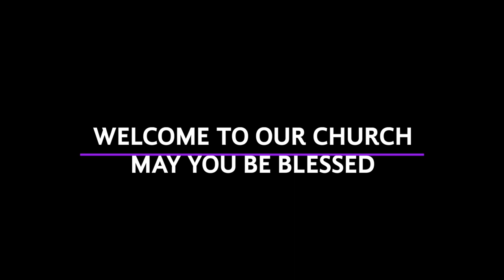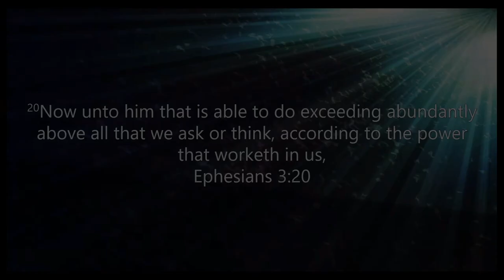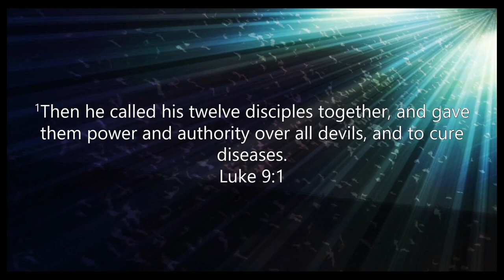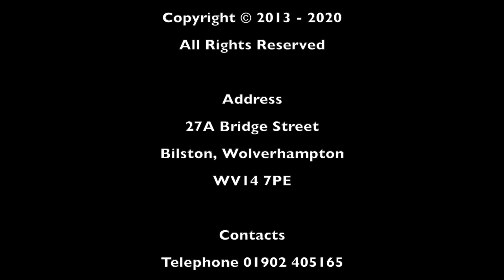Bilston SDA Church: Elder Ray Patrick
Bilston SDA Church: Elder Ray Patrick. Title: How to Break the Lockdown. Date: 27th June 2020. This was a YouTube live stream event in collaboration with Wolverhampton Central and Stoke SDA Churches. Church Pastor J. Nicholson.